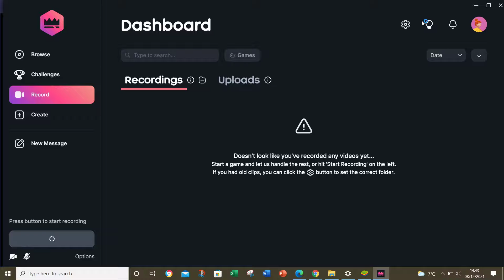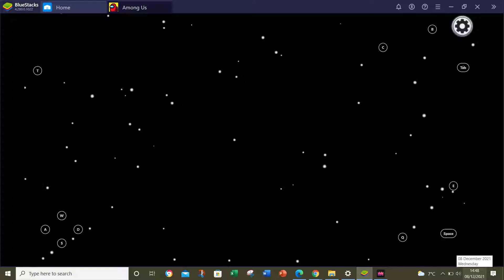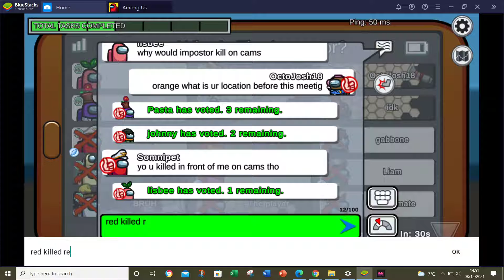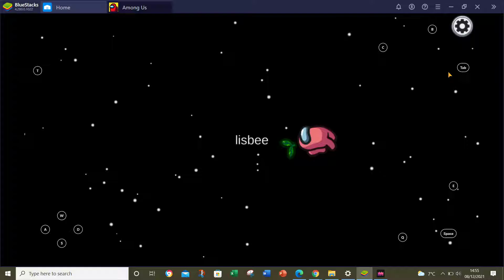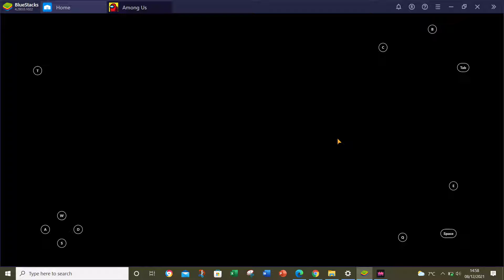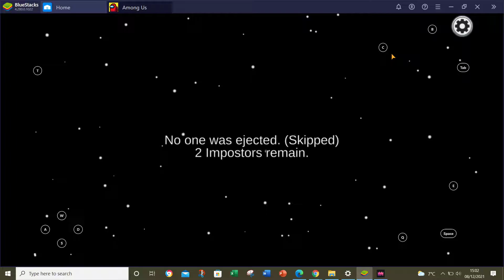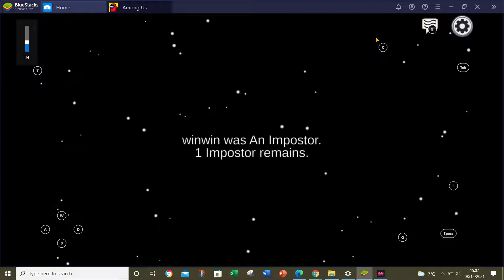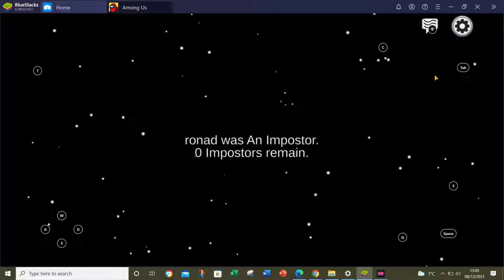Among Us Gameplay Season 2 #17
Welcome to a new era of the Among Us Series
In this Season I will be trying to get back everything I lost.